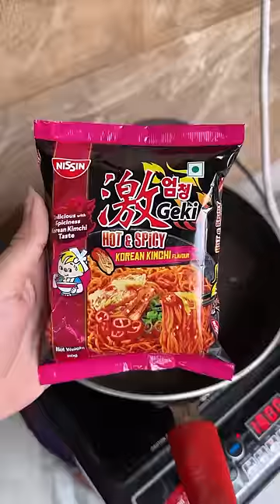Day 12 of Trying Untried Ramen | Nissin’s Kimchi Flavour Noodles